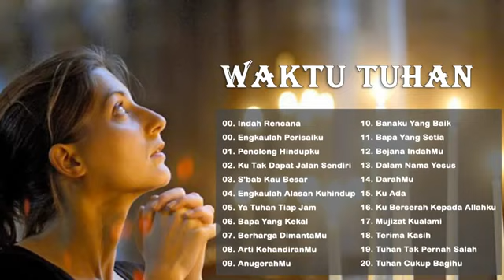Lagu Rohani Kristen Terbaik 2019 - 22 Lagu Rohani Terindah 2019 || Waktu Tuhan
Now Playing : ▁ ▂ ▃ ▄ ▅ ▆ █ 100 %
Twittter → https:
Google Plus →